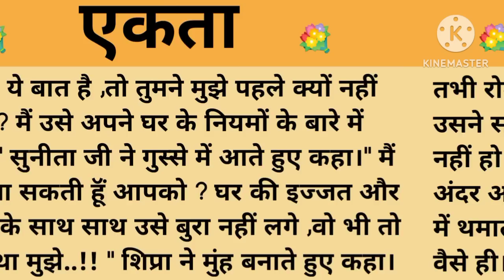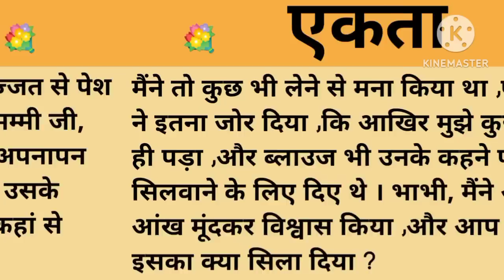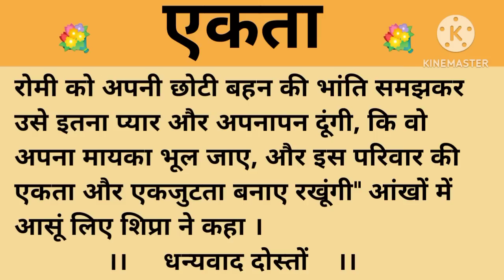एकता।शिक्षाप्रद कहानी।।priya hindi kahaniyan new story।।moral story।।hindi suvichar.....कहानियां